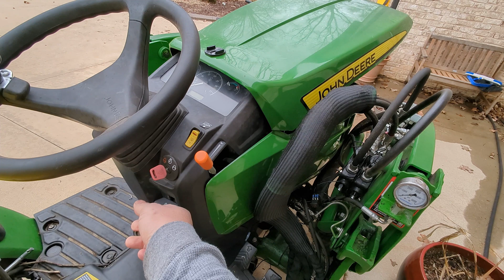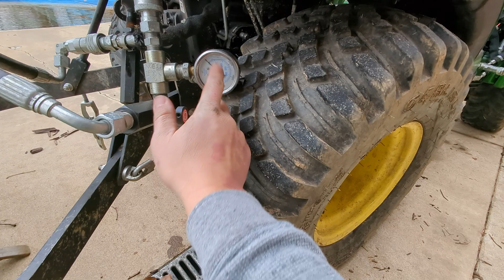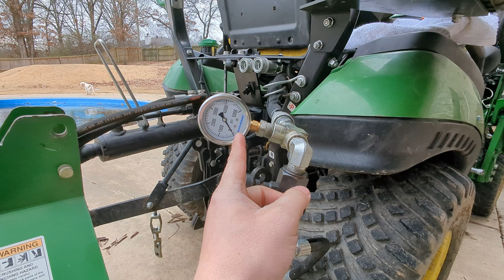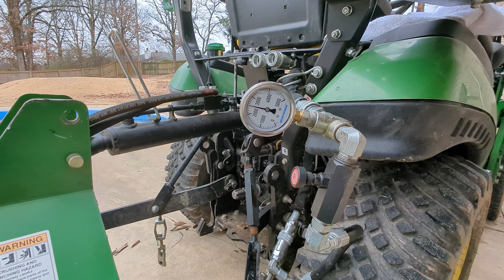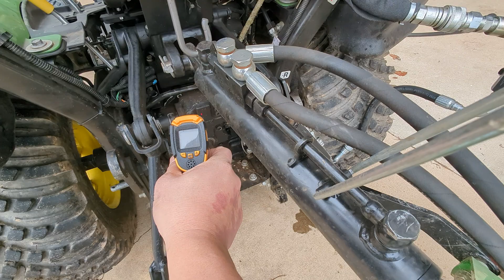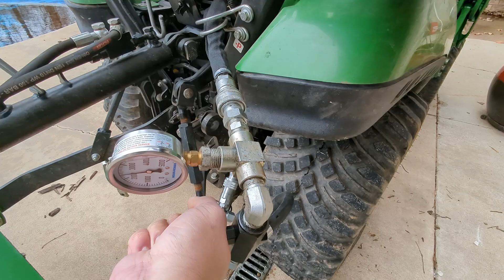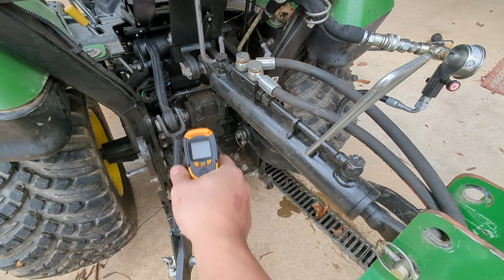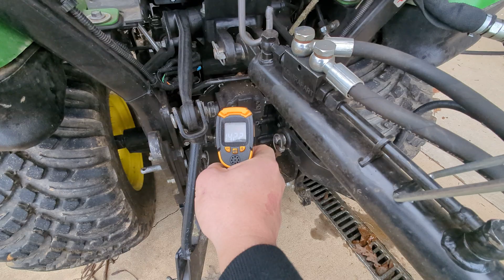John Deere 1025R Hydraulic Cooler Baseline Test for HydrosPlus Cooler+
Getting a baseline for the stock hydraulic cooler to compare to the new Hydraulic Cooler for the John Deere 1 Series